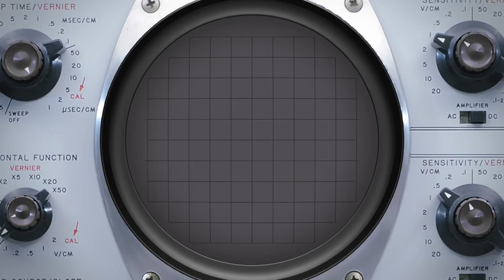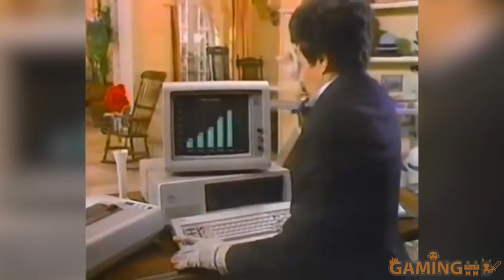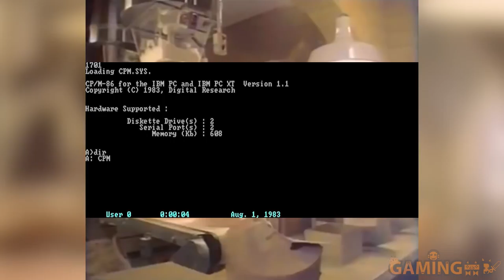1981.Game - A Gaming Documentary Series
1981 Games - A Gaming Documentary Series - The second year of the ‘80s brought about many new innovations, with the rise of Microsoft. The establishment of the IBM PC Standard, and the creation of some of the most influential games ever made. In the mood to jump over some barrels?